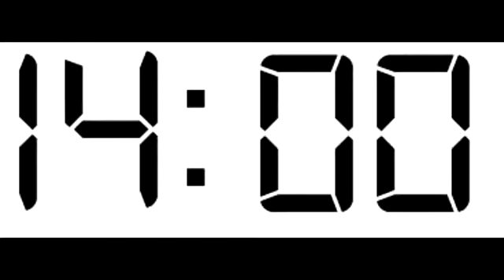A po maturze chodziliśmy na kurachen